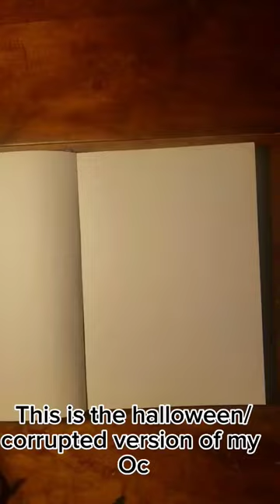S p o o k y A b b y GuildSmp